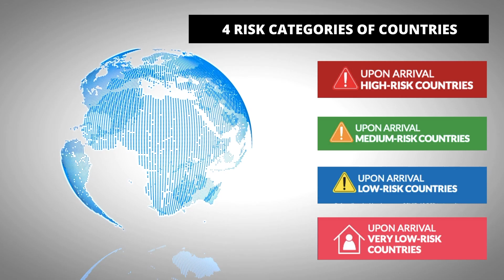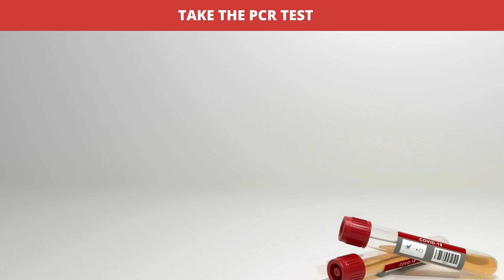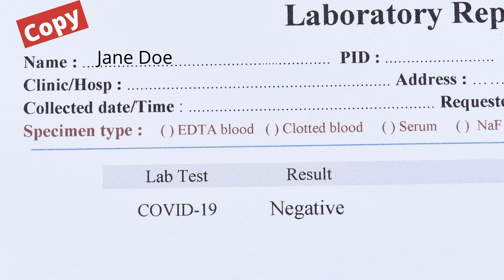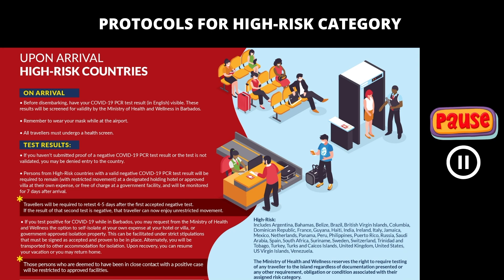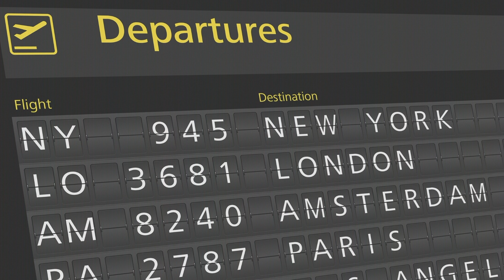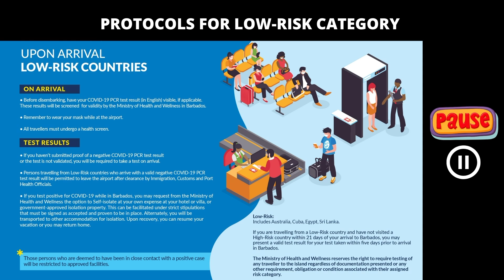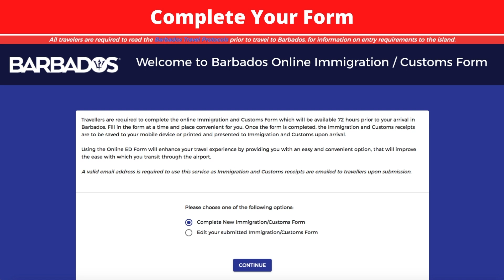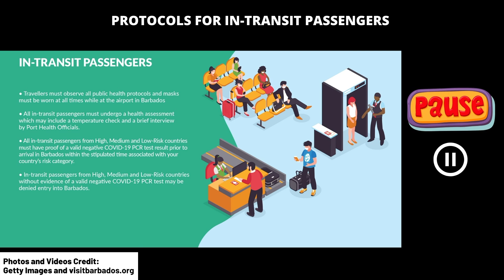NEW Barbados Travel Protocols October 16, 2020 // LATEST Covid Travel to Barbados + CANADA Update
Get the LATEST BARBADOS Travel Protocols Updates October 16, 2020 - Travel to Barbados with confidence. Canada plus Full Update. Watch Visit Barbados Tourism Reopening Travel Information & Vacation Guide Video.

If you are thinking about or planning to travel to Barbados this video is for you.

The government of Barbados has reopened their borders to tourists during the Covid-19 pandemic. This video seeks to provide information for education or entertainment purposes. Stay safe!
High quality photos and videos credited to Getty Images.
Enjoy this 2020 video of the most up-to-date Barbados travel information. Watch to find out what you need to know if you are travelling to Barbados.
Comment and tell us what you think.
Useful Links:
Barbados Immigration and Customs Form (ED form):  travelform.gov.bb
Barbados Travel Covid-19 Updates: